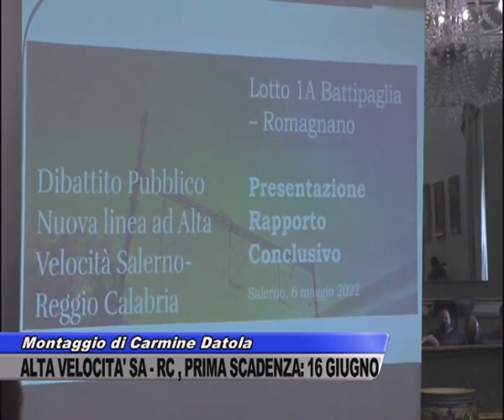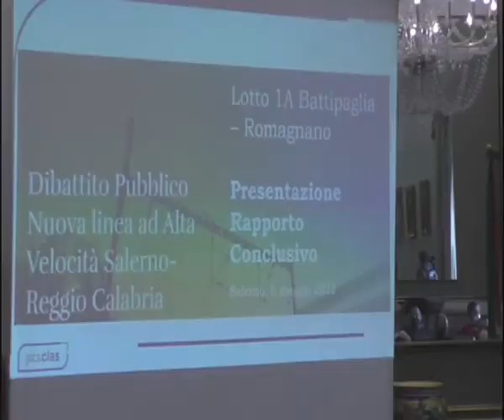ALTA VELOCITA’, RELAZIONE FINALE SULLE CRITICITA’: RFI ATTENTA AI TEMPI - SERVIZIO TG DEL 07/05/2022